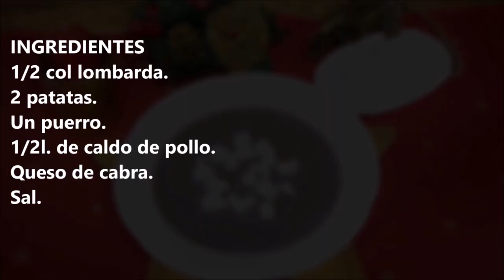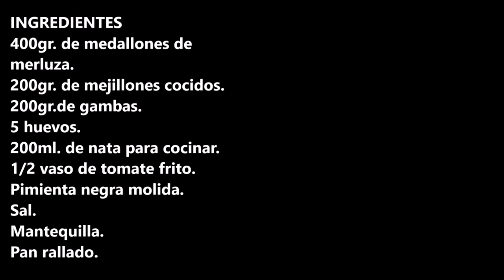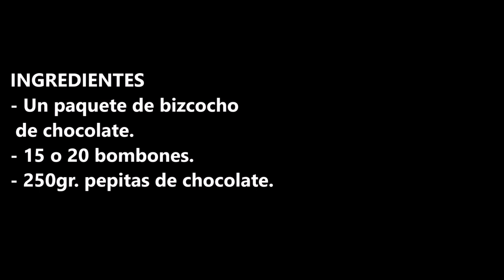MENU DE NAVIDAD 2021 #2# / CHRISTMAS MENU 2021 #2# / CROCKPOT